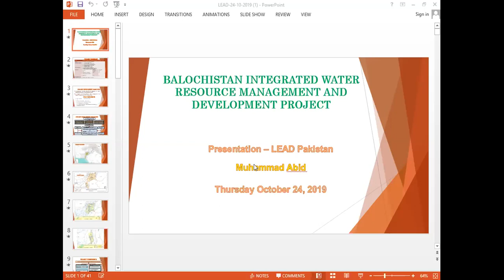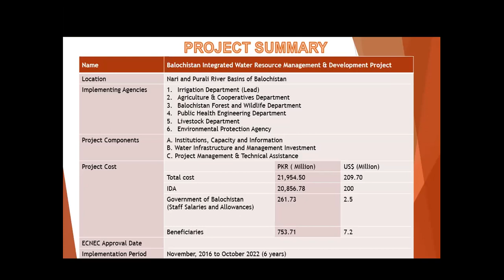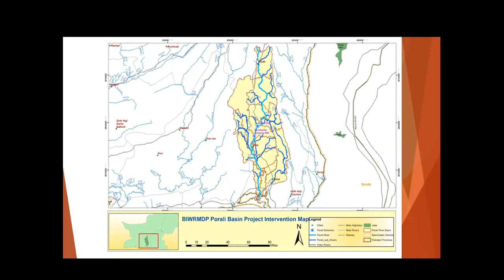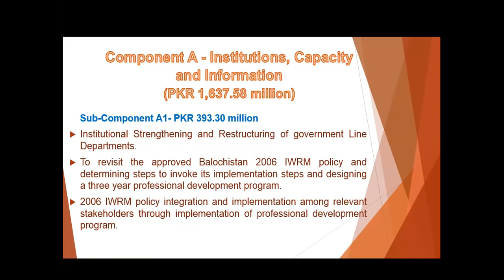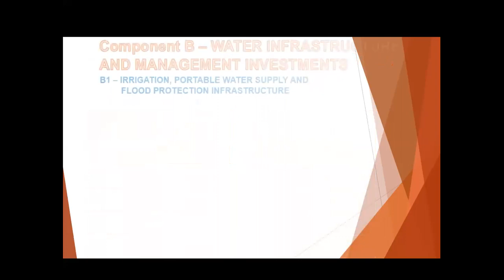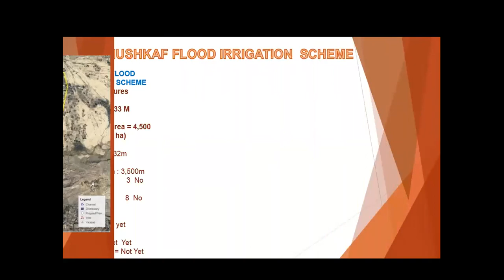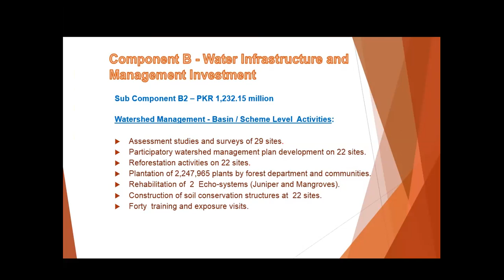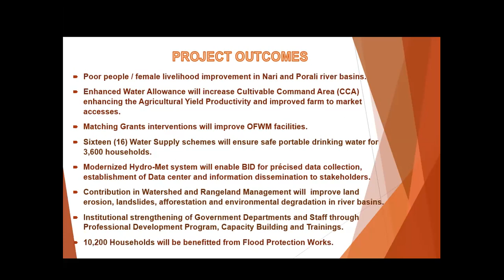Balochistan Integrated Water Resource Development Project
LEAD Pakistan hosted an interactive session by Mr. Muhammad Abid who discussed the Balochistan Integrated Water Resources Management and Development Project (BIWRMDP).